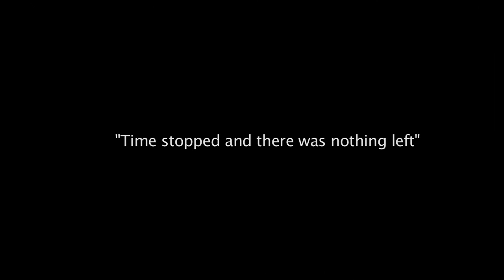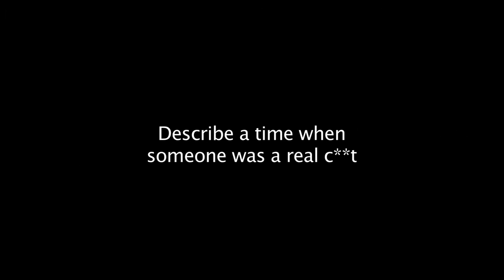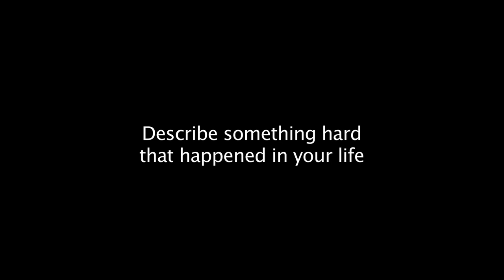What's in the Box?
here's me interrogating more random lovely strangers in London. Enjoy!

p.s. What's in the box?